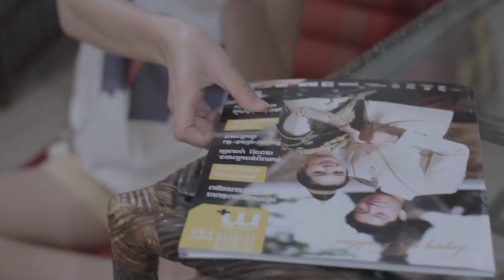034B1 Chanthaly Open Source Project Footage